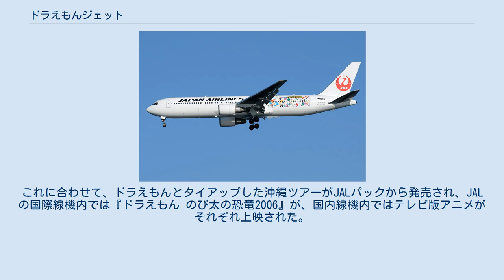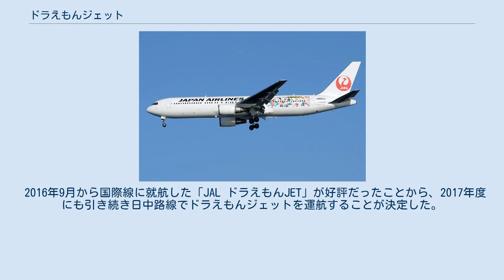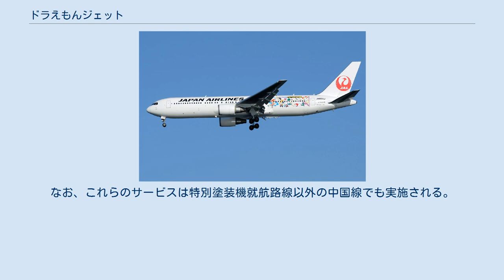ドラえもんジェット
ドラえもんジェットとは、ドラえもんのキャラクターが描かれた日本航空 (JAL) の旅客機（特別塗装機）。
映画作品のタイアップから始まり、2016年からは映画とは関係の無いものも登場した。
JALでは1994年に登場した「JALドリームエクスプレス」、2001年に登場した「JALドリームエクスプレス21」、2005年に登場した「JAL　FAMILY　JET（ムシキングジェット）」、2006年と2007年に登場した「たまごっちジェット」に続くアニメーションキャラクター特別塗装機である。
 JA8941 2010年3月6日に公開された『ドラえもん のび太の人魚大海戦』とのタイアップで登場した。
 ボーイング777-346型機（機体記号：JA8941）にドラえもん、のび太、ハリ坊の3名を描かれている。
2010年2月中旬から4月末まで就航した。
これに合わせて、ドラえもんとタイアップした沖縄ツアーがJALパックから発売され、JALの国際線機内では『ドラえもん のび太の恐竜2006』が、国内線機内ではテレビ版アニメがそれぞれ上映された。
 JA656J 2013年3月9日に公開された『ドラえもん のび太のひみつ道具博物館』とのタイアップで登場した。
ボーイング767-346ER型機（機体記号：JA656J）にドラえもん、のび太、ドラミ、ミニドラ、ひみつ道具が描かれており、2012年12月12日に羽田空港発徳島空港行きJL1435便で就航した。
機内では、ドラえもんによるウェルカムコメントが機内ビデオで放映され、ドラえもんのヘッドレストカバーやノベルティのオリジナルクリアファイル、ポストカードが用意される。
 これに合わせて、前回の沖縄ツアーとは反対に北海道ツアーが同じくJALパックから発売された。
このツアーでは参加者にドラえもんジェットグッズが贈呈され、調度品がドラえもん一色のドラえもんルームやドラえもんスイーツ(ホットケーキなど)が用意された。
 3月2日には小田急電鉄と共同で、羽田空港内JAL格納庫と喜多見電車基地でドラえもんジェットとドラえもん電車「F-Train」、藤子・F・不二雄ミュージアムを見学するツアーに親子100名を招待した。
 3月24日をもって運航を終了した。
 JA610J 2016年9月22日就航。
今回は映画とのタイアップではなく、中華人民共和国路線の活性化を図り訪日需要を取り込むために中国でも人気の高いドラえもんを起用したもので、国際線では初となる。
主に日中路線に就航するボーイング767-346ER型機（機体記号：JA610J）に、タケコプターを載せたドラえもんと、東京スカイツリーなど東京の街並みが描かれているほか、後方の乗降扉がどこでもドアに見立てられてピンク色に塗装されている。
2016年9月22日から2017年3月末まで、東京(成田)-上海(浦東)線を中心として就航する予定。
 機内サービスでは、オリジナル絵葉書が進呈されるほか、特製紙コップにより飲み物が提供される。
なお、これらのサービスは中国路線（香港線を除く）の全便で実施される。
 当初の予定より延長され、2017年7月中旬の国内線運用をもって運航を終了し通常塗装へと戻された。
 JA622J 2017年3月4日に公開される予定の『ドラえもん のび太の南極カチコチ大冒険』とのタイアップで2016年12月30日の東京国際空港発福岡空港行きJL331便で運航を開始し、2017年5月下旬まで国内線で運航される予定である。
機材はボーイング767-346ER型機（機体記号：JA622J）で、機体後方に映画の衣装を着たドラえもんが描かれているほか、「JAL ドラえもんJET」同様に後方の乗降扉がどこでもドアに見立てられてピンク色に塗装される。
なお前述の「JAL ドラえもんJET」も2017年3月まで運航されるため初めて2機のドラえもんジェットが同時に運航されることになり、5月15日には運用の都合で伊丹空港に於いて2機のドラえもんジェットが並ぶ光景が見られた。
 同機の就航を記念し、2016年12月1日から2017年1月31日までの期間内に同社の国内線に2回搭乗した者の中から「JAL ドラえもんJET デカール モデルプレーン」「JALオリジナル ドラえもんグッズ」「『映画ドラえもん のび太の南極カチコチ大冒険』JAL限定試写会ご招待」「JAL ドラえもん　スペシャル整備工場（羽田）見学ご招待」の4つの賞品が合計1,560名に当選するキャンペーンが開催される。...